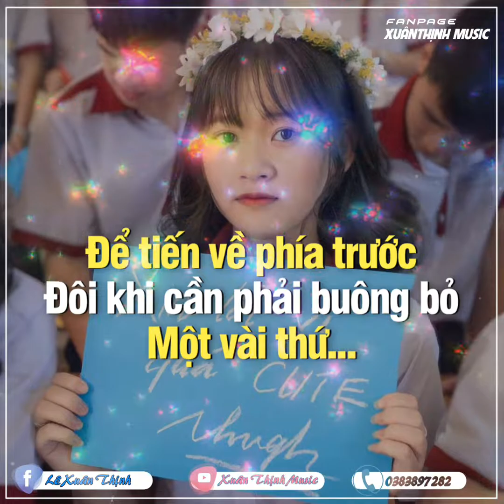Em Ơi Đừng Sầu (Orinn Remix) - NB3 Hoài Bảo | Nhạc Trẻ Remix TikTok Căng Cực Hay Nhất 2022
Em Ơi Đừng Sầu (Orinn Remix) - NB3 Hoài Bảo | Nhạc Trẻ Remix TikTok Căng Cực Gây Nghiện Nhất 2022
MP3 MV Executive Producer: DAO Entertainment Singer: NB3 Hoài Bảo Composer: NB3 Hoài Bảo Mix & Master: Nguyễn Quang Quý Music Arranger: Xôn Nguyễn D.O.P: Human Nguyen Cast: Su Nguyễn Editing & Color grading: Quý Trần, Đại Hiệp Graphic Design: Quý Trần
© Bản quyền Video thuộc về Orinn Music / DAO Music © Copyright by Orinn Music / DAO Music ☞ Do not Reup